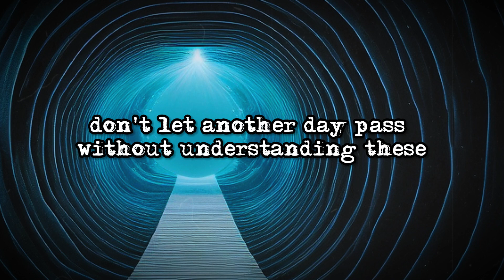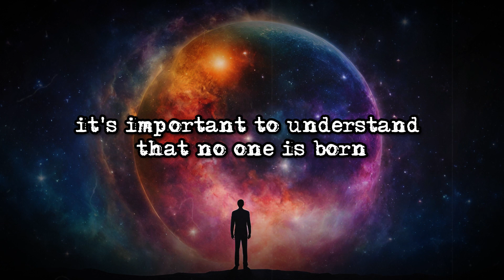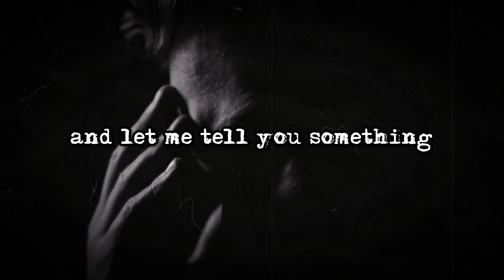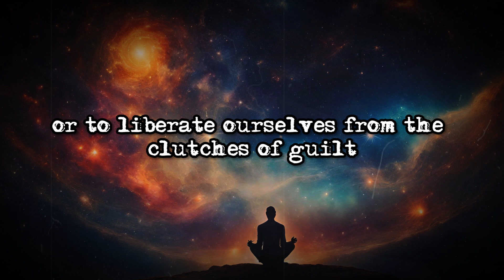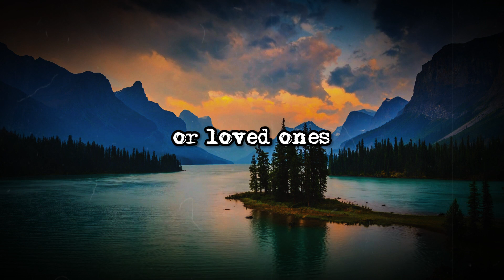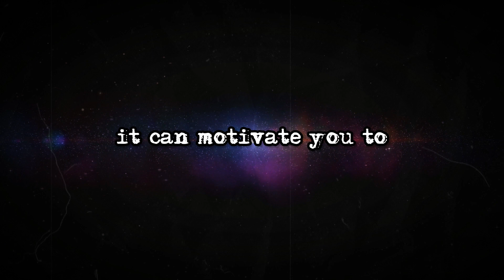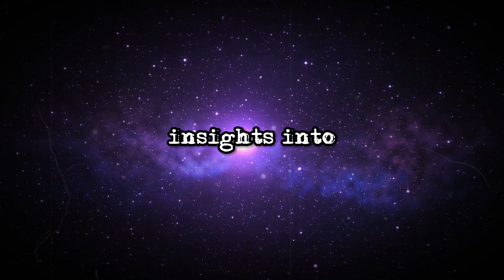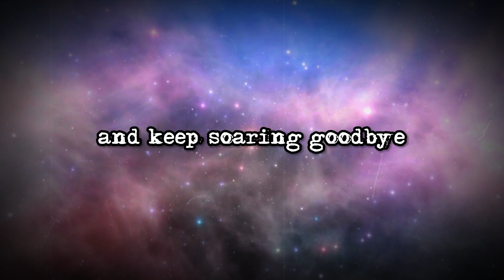Is Your Aura Cloudy AF? 3 Signs You Need a Vibrational Detox ASAP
Are you feeling stuck in life, battling a tide of negativity? Discover the three signs that indicate a low-vibrational state and learn how to elevate your energy for success and happiness. 🔑✨

🌈 Key Points Discussed:

Early Experiences & Shame: Uncover how past experiences may have shaped a low vibrational state and the role of shame in attracting toxic influences.

Validation-Seeking Behavior: Understand the impact of seeking validation from external sources and breaking free from manipulative relationships.

Anger as a Barrier: Explore the disruptive power of uncontrolled anger, its impact on vibrational frequency, and how to transform it into a catalyst for positive change.

🛑 Breaking the Cycle: Learn actionable steps to elevate your vibrational frequency and attract positivity into your life.

👁️ Reflection Exercise: Take a moment to reflect on the lessons shared and consider how you can apply them to elevate your own energy and consciousness.

💡 Shocking Wealth Secrets: For those eager to attract wealth starting today, check the link in the comments below for revelations by a Rogue NASA scientist.

🌐 Join the Community: Share your experiences, insights, and challenges in the comments. Let’s build a community committed to raising vibrations together.

🙏 Farewell Message: As we part ways, remember, this is not the end; it's a new beginning. Your journey is filled with love, light, and continuous elevation. Until we meet again, stay blessed, stay curious, and keep soaring. Goodbye! 🌟

Credits:-
🎙️ Scripting, Voice Over, and Editing Crafted by the God's Message Today Team
📽️ Stock Footage Under Commercial License from Storyblocks
🎵 Music Secured Under Commercial License from Youtube
🎬 Edited with Care by God's Message Today Team